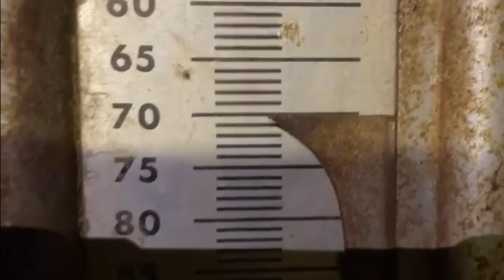Clarks Hill Flathead Record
Michael Dollar, of Raysville, said that flathead catfish in the 70-lb. variety in Clarks Hill aren’t necessarily rare, but catching one on a rod and reel isn’t something you hear about. Taking that one step further, boating one after an hour-long fight using an ultralight crappie fishing setup using just 6-lb. line may have never happened, at least not until recently.